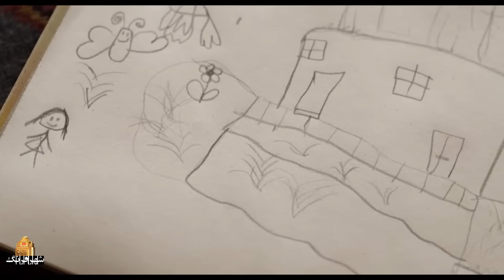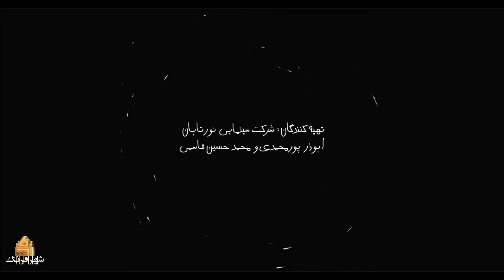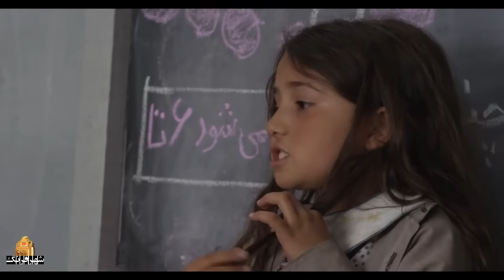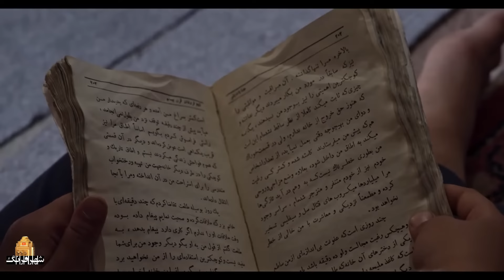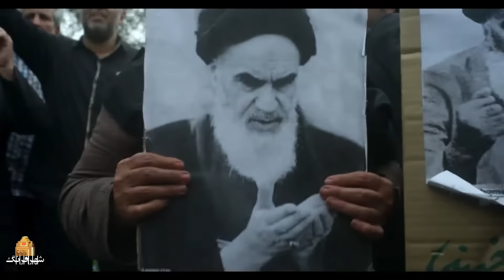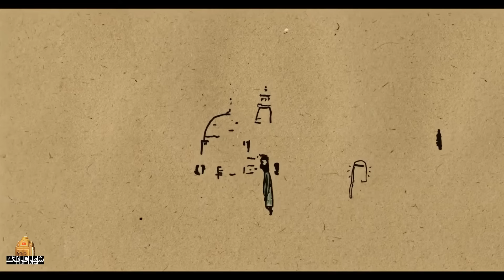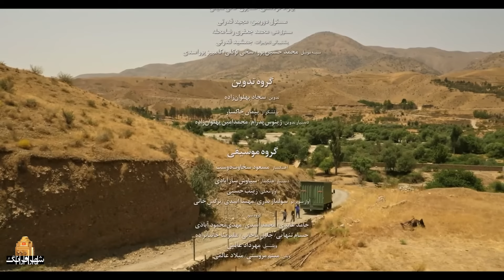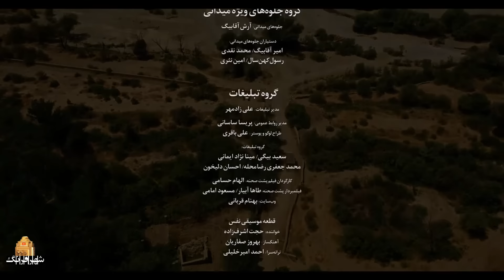پانته آ پناهی ها و مهران احمدی در فیلم نفس ( پخش برای اولین بار در یوتیوب) | Nafas - Full Movie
«نفس»، داستان چهار کودک به نام بهار، نادر، کمال و مریم است که در دهه 50 با مادربزرگ و پدرشان زندگی می کنند. جهان زیبای رویایی کودکانه آن ها قرار است به واقعیت بدل شود...
فیلم سینمایی نفس - کامل ( پخش برای اولین بار در یوتیوب)
بازیگران:
مهران احمدی، پانته آ پناهی ها، سیامک صفری، گلاره عباسی، محمدرضا شیرخانلو، روژان آراوند، شبنم مقدمی، ساره نورموسوی و جمشید هاشم پور

کارگردان: نرگس آبیار
نویسنده: نرگس آبیار
تهیه کننده: محمدحسین قاسمی و ابوذر پورمحمدی

سال پخش: 1395
The movie "Nafas" narrates the life of four children named Bahar, Nader, Kamal and Maryam who live with their father Ghafoor and grandmother in the fifties! The world of these children is a world full of beautiful childhood dreams and is about to take on the color of truth ...
Film Nafas - Full Movie

Cast:
Mehran Ahmadi, Pantea Panahiha, Siamak Safari, Gelareh Abbasi, Mohammadreza Shirkhanlou, Shabnam Moghadami and Jamshid Hashempour

Director: Narges Abyar
Author: Narges Abyar
Producer: Mohammad Hossein Ghasemi and abouzar pourmohammadi

Release: 2016
Genre: Social, Family